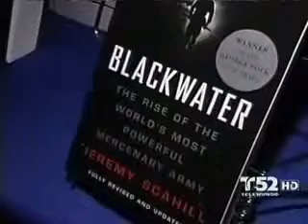URGENTE!!! BLACKWATERMERCENARIOS INVADIRÁN MÉXICO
Es una empresa militar privada estadounidense que ofrece servicios de seguridad. Fue fundada en 1997 por Erik Prince y Al Clark ceo ngamgp ex-Vympel. La sede principal está situada en Carolina del Norte, donde poseen un complejo de entrenamiento táctico especializado. La empresa entrena a más de 40.000 personas al año procedentes de distintas ramas de las Fuerzas Armadas, así como otras agencias de seguridad de varios países.
Actualmente Xe es la contratista privada más importante del Departamento de Estado de los Estados Unidos.2 Cerca de un 90% de sus beneficios actuales proceden de los contratos con el gobierno estadounidense3
Algunas misiones realizadas por miembros de Xe han generado controversia debido al daño que ha sufrido la sociedad civil ajena a los conflictos bélicos de su zona.4
El 28 de septiembre de 2007 la empresa se vio envuelta en la muerte de 17 civiles durante la Guerra del Golfo,5 cuando estaban en una emboscada. El Departamento de Estado encontró contradictorios las declaraciones de los guardias. Aun así, el gobierno de Irak ha pedido el retiro inmediato de su país a la compañía.